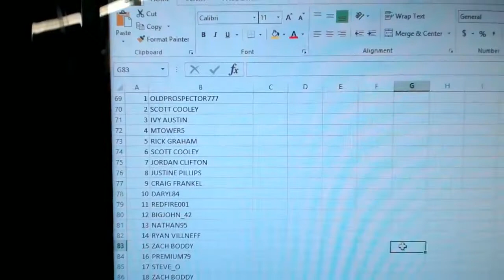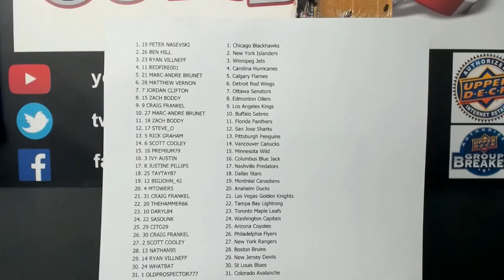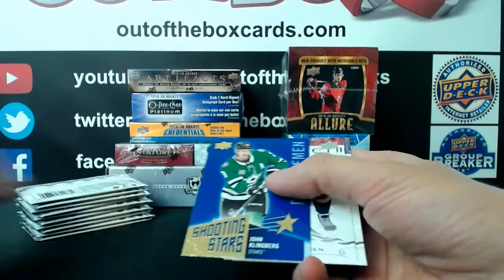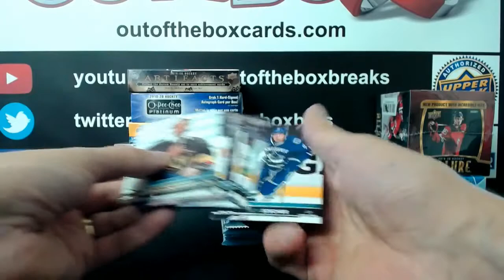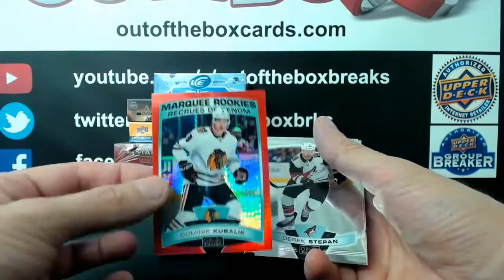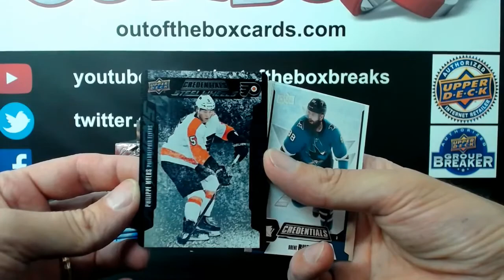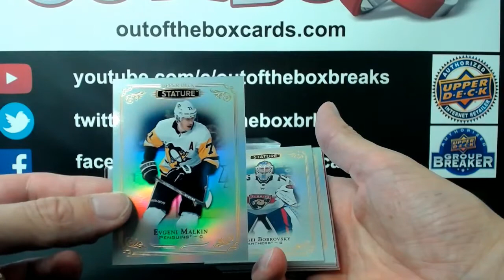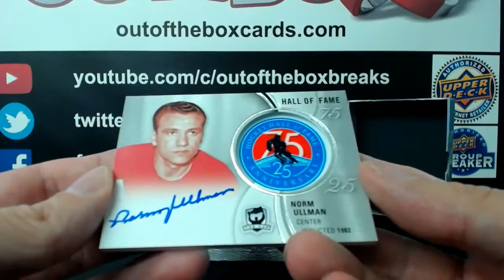Outoftheboxbreaks Break #6811 MIXER RANDOM WITH THE CUP